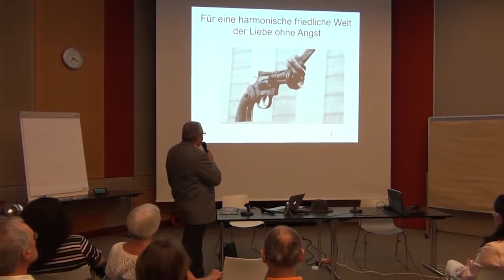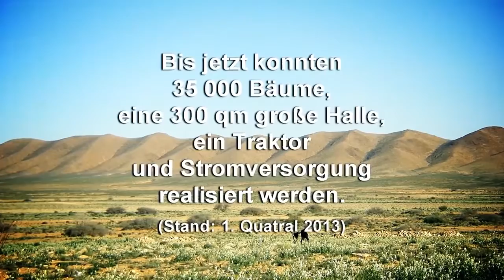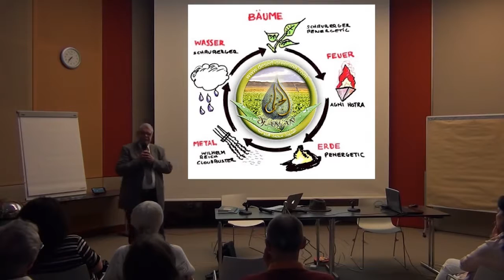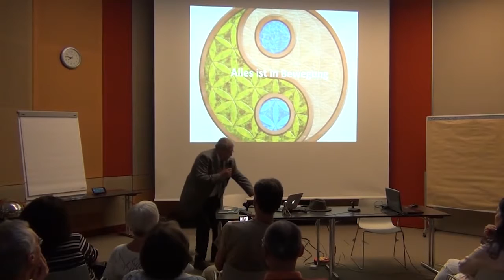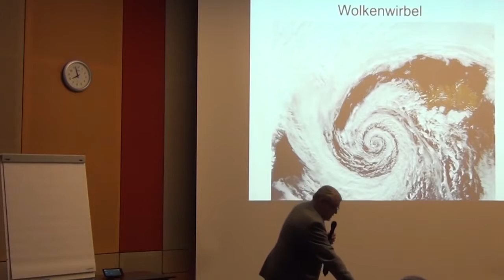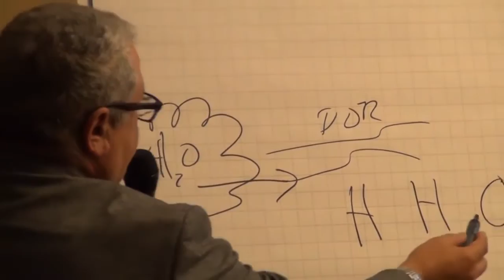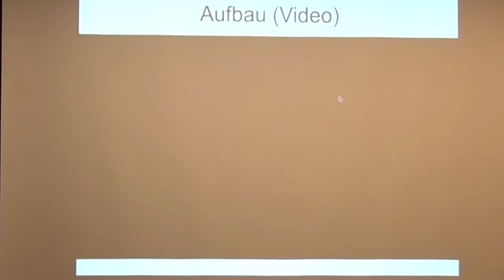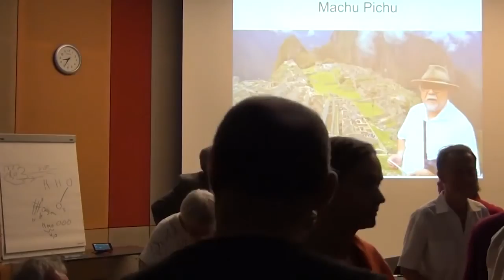Wir fordern eine harmonische, friedliche Welt der Liebe ohne Angst🌐 - Vortrag von M. Abdellaziz 1/2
In dem Vortrag von Dipl. Ing. Madjid Abdellaziz geht es um eine harmonische, friedliche Welt der Liebe ohne Angst.

Wollen wir das nicht alle? M. Abdellaziz hat hier interessante Ansichten.

Wie ist eure Meinung?

Bitcoin: 1KHjWqobbs3crkX95Wu8RFZy3rhJNWwc9w
Überweisung:
IBAN: CH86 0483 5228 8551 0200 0/
BIC: CRESCHZZ80A
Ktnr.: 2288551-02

▬ Weiterführende Themen ▬▬▬▬▬▬▬▬▬▬▬▬
Genf und Brüssel stoppen aufgrund gesundheitlicher Bedenken den Aufbau von 5G-Mobilfunkantennen!